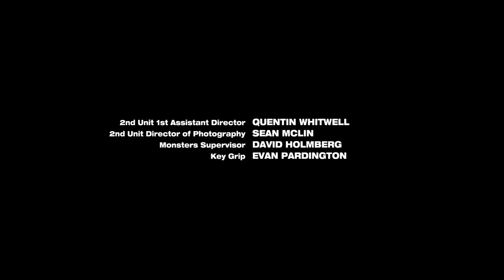Power Rangers Dino Super Charge S23E20 - Edge of Extinction (CZ titulky)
Strážci potřebují pomoc v jejich nejtěžší bitvě, když naposledy bojují se Snidem a Sledgovy vejce se začínají líhnout v pěti koutech Země.